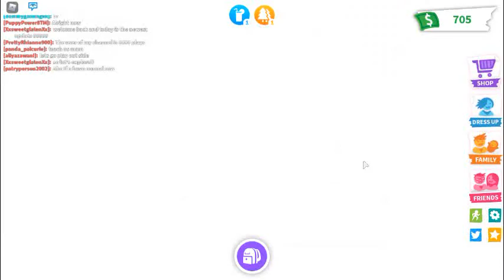Adopt me new update "WDC" (Happy world ocean day)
hi Its Xstars, so its kinda short because i had not enough time to record so this is a quick video
tym for watching, and ill see u soon, Byeeeeeee!!